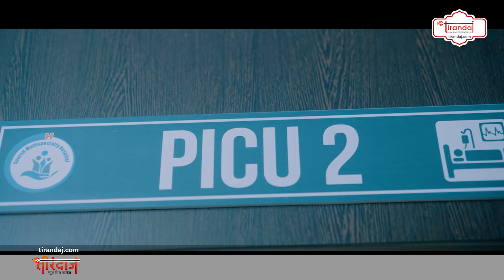छत्तीसगढ़ को उड़ता पंजाब बनाने की कोशिश | पंजाब से पकड़ा ड्रग सप्लायर | Durg Police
छत्तीसगढ़ में ड्रग की सप्लाई बढ़ती जा रही है। कोई पंजाब से माल भेज रहा है तो कोई बिहार सप्लाई कर रहा है। पुलिस ने दोनों राज्यों से चार लोगों को गिरफ्तार किया है, जो छत्तीसगढ़ को उड़ता पंजाब बनाने की कोशिश कर रहे थे।
The supply of drugs is increasing in Chhattisgarh. Some are sending goods from Punjab and some are supplying from Bihar. Police have arrested four people from both the states, who were trying to make Chhattisgarh Udta Punjab.